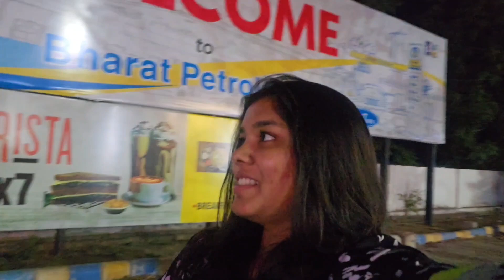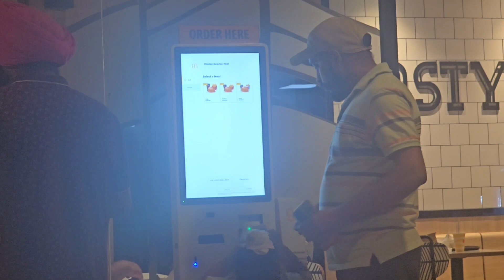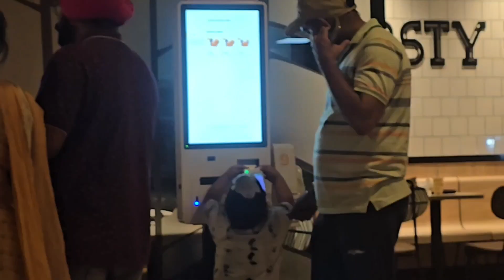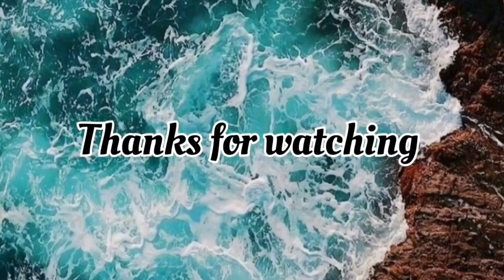Ludhiana Dairies- Part 2😍🤯| Vidushi Aggarwal Vlogs| Vlog 69